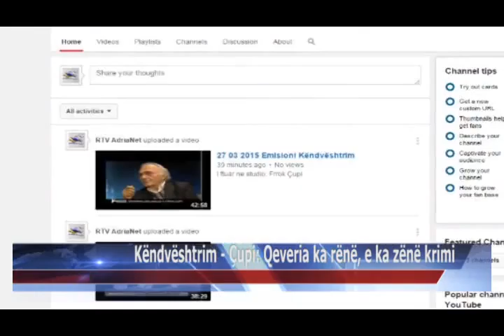28 03 2015 Këndvështrim Çupi, qeveria ka rënë, e ka zënë krimi